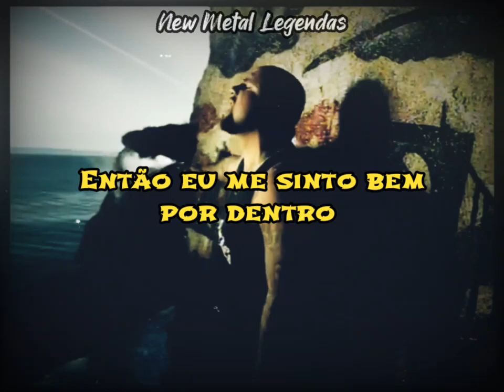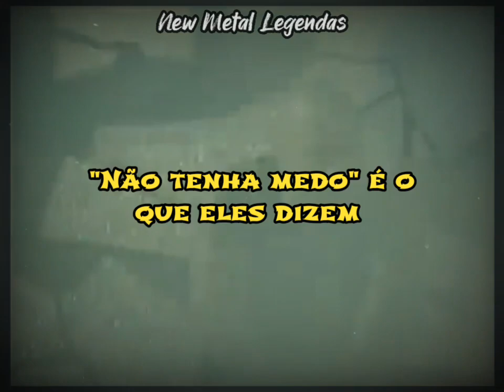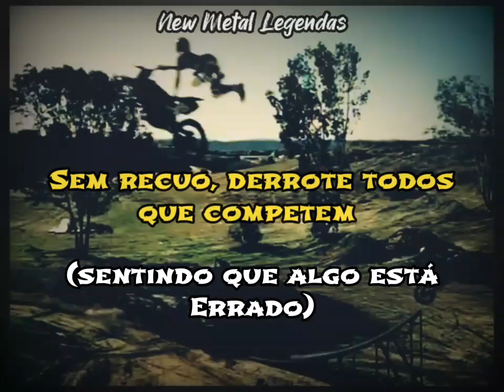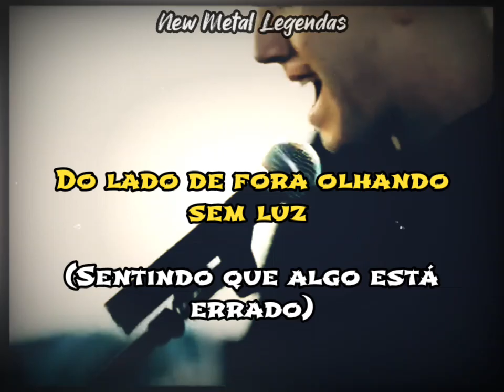3rd Strike - No Light legendado.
letra:Look away 'cause I'm strange in my mind
Let's make a place for me
So I feel right inside

Lost what is gone, need to know to carry on
If I'd only see the light
Maybe then I'd be alright
I know they'd rather see me down
On my knees than on my feet
Tell me what's this world we're living in
Sometimes it seems so strange

On the outside looking in no light
Another man with a bloodshot soul
Get up, don't be one
Stand up, control destiny
Don't back away, guns are blasting
Hating me
Can't take me
I've got to survive
First they order the hit then forget
It's all justified
No retreat, defeat all that compete
Life full of tears
Sin for two thousand years

"Be not afraid", that's what they say
I'm fed more lies
See my violent self
All has passed away
But dreams stay alive

Hating me
Can't take me

Test the best
Check pride inside minds
Never the enemy
I never gonna desire

First you're here today
And then you're gone tomorrow
Why must we live this way
Everyday wasting our lives
Now all has gone away
I shed a tear of sorrow
Too bad we couldn't stay
One more day follow me tonight
Tonight

Let's go fly away tomorrow
Where everything's alright
Everything's alright

Check it
Hating me
Can't take me